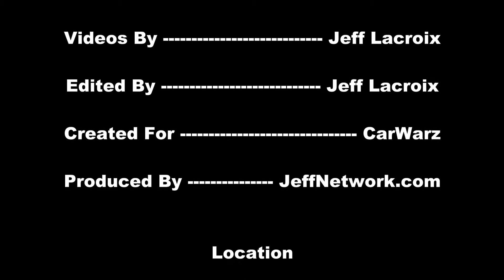1924 Ford Model TT - MI Nationals 2012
Michigan Nationals Car Show and Slam Jam Tuner Show. Cars, Burnouts, Muffler Rapping. Aug 25, 2012